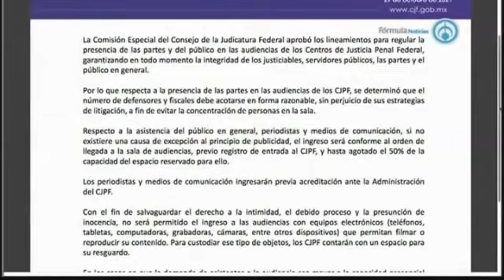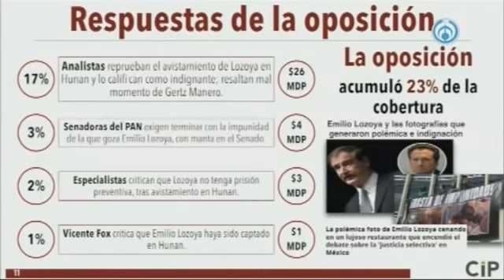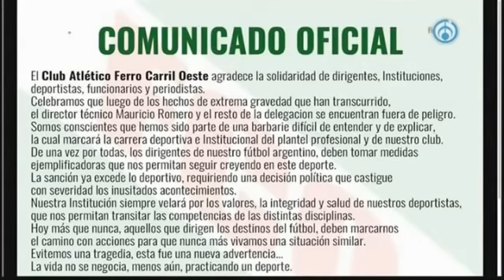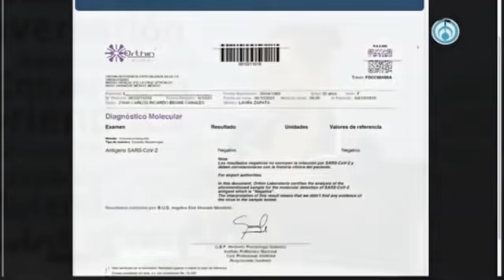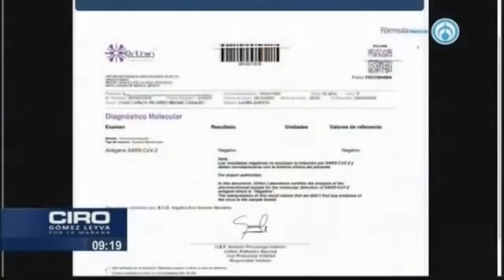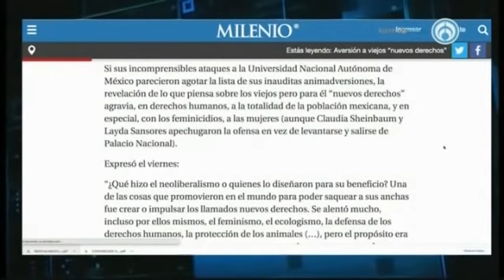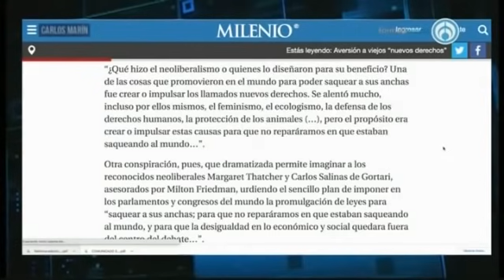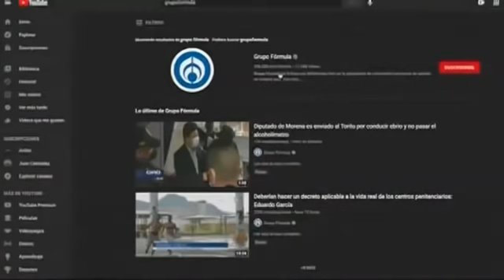Ciro Gómez Leyva por la mañana | Noticias 1 de noviembre 2021